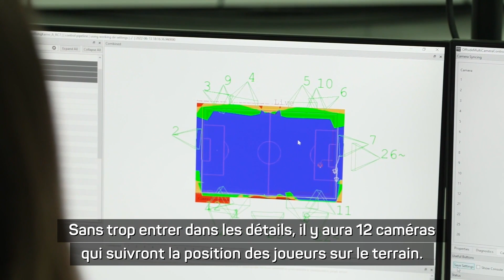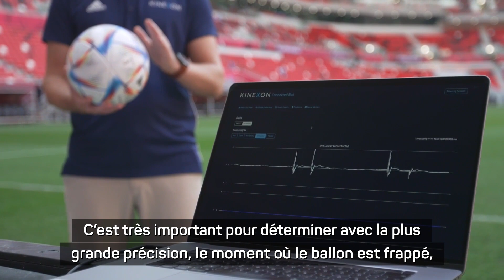🏆⚽️ Coupe du Monde 2022 : Collina présente la détection semi-automatisée du hors-jeu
Pierluigi Collina, le président de la commission des arbitres de la FIFA, a présenté ce vendredi le système de détection semi-automatisée du hors-jeu qui sera utilisé lors de la Coupe du monde 2022 au Qatar.